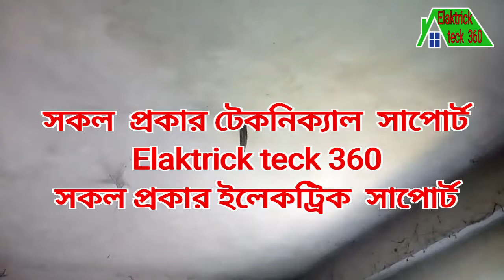Electric House Wiring Conceal | Wall Pipe Fitting . Bangla .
How to Electric House Wiring Conceal Wall Pipe Fitting  part 1 I showed in this video

Thank you viewer .